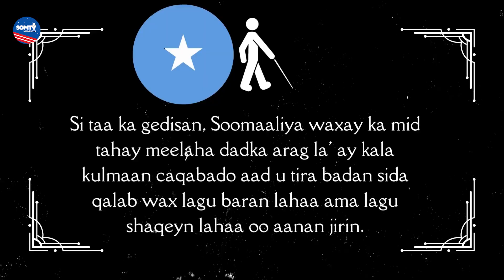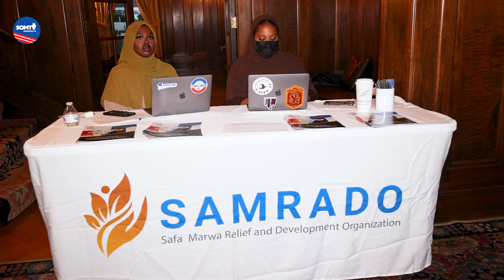Dhalinyarada Xirfadyaasha Minnesota oo taageeray Samarado.